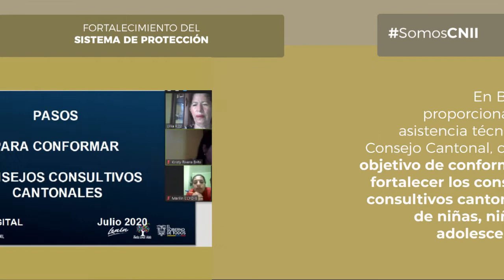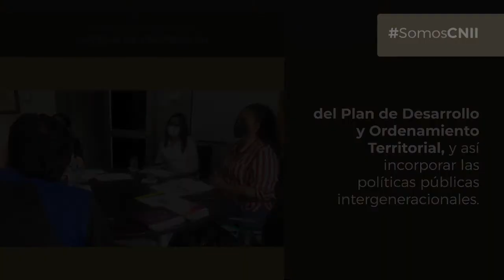Un Minuto sobre la Igualdad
Compartimos los avances de nuestra gestión realizada durante la semana. (20 de noviembre de 2020)